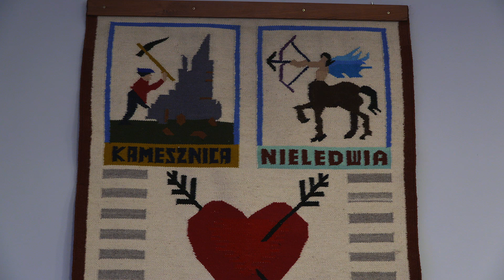Rozmowa z Wójtem Gminy Milówka